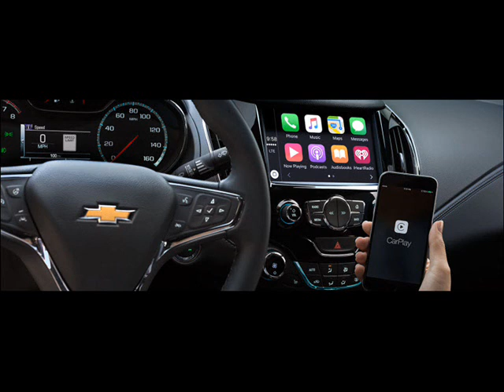Chevrolet Cruze Hatchback 2017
Chevrolet introduced the 2017 Cruze Hatchback ahead of its debut at the 2016 NAIAS. Developed with all the technologies and dynamic driving attributes of the all-new 2016 Cruze sedan, the new hatch adds a functional and sporty choice for customers. It joins Colorado and Trax as the latest Chevrolets to push into new segments.

The Chevrolet Cruze Hatch has the same, class-leading 106.3-inch (2,700 mm) wheelbase as sedan models, but features a unique roof and rear-end structure - including wraparound taillamps and an integrated spoiler at the hsatop of the liftgate. It opens to offer 18.5 cubic feet (524 liters) of cargo space behind the rear seat. With the rear seat folded, cargo space expands to 42 cubic feet (1,189 liters).

An all-new, more rigid and lighter architecture is the Chevrolet Cruze's foundation for driving dynamism, while also playing a significant role in safety and efficiency. It is more than 200 pounds (91 kg) lighter than the previous-generation model due largely to a body structure that is 100 pounds lighter and an engine that's 44 pounds (20 kg) lighter.

The Chevy Cruze lineup in North America is offered in L, LS, LT and Premier - and a more expressive RS package, featuring unique front and rear fascias, rocker panels, rear spoiler, fog lamps and - on the Premier model - 18-inch wheels.

The 2017 Cruze Hatch will be offered in LT and Premier trims, and with the RS package.